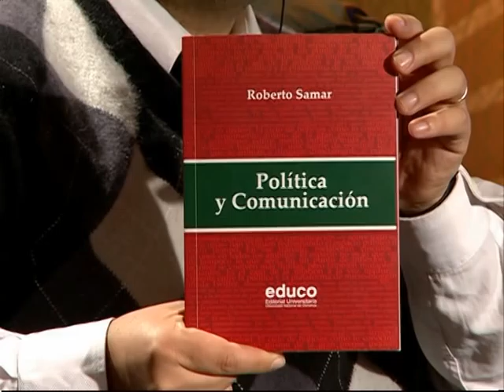Cartago 2012 Roberto Samar : "Todos los periodistas hacemos politica"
Entrevistamos a Roberto Samar quien presento su libro "Politica y Comunicacion"
El libro es una recopilación de notas de opinión de Samar, quien es docente de Filosofía Política Moderna en la carrera de Comunicación Social en la Universidad de Lomas de Zamora. Roberto Samar es graduado de dicha Universidad y su formación profesional es de Comunicador Social.